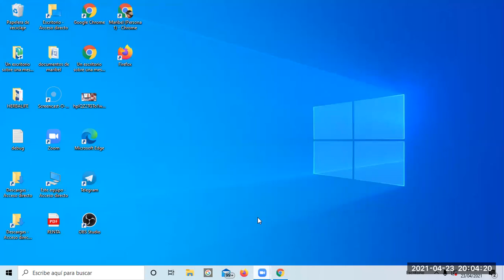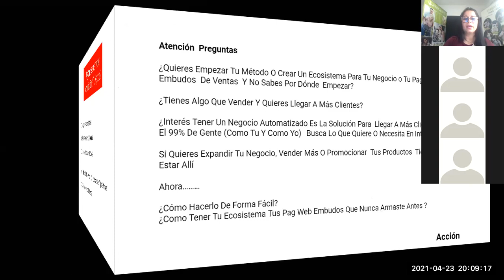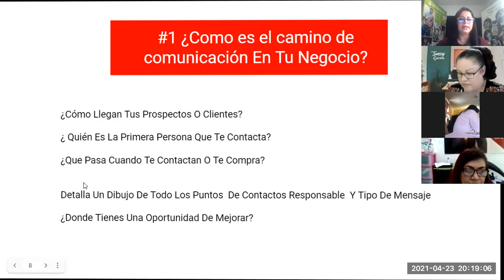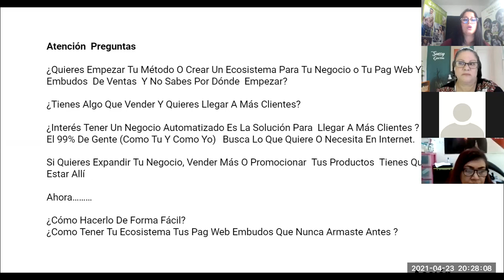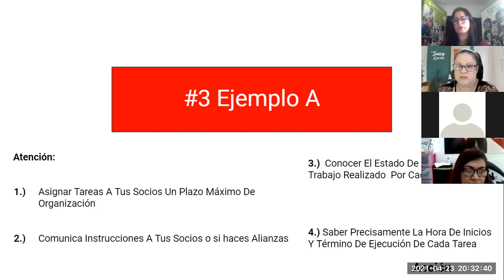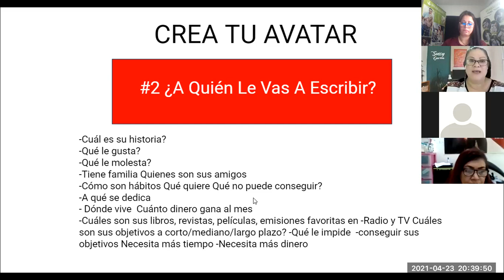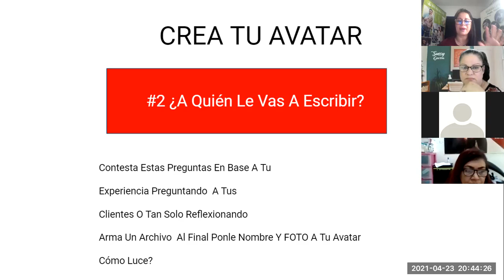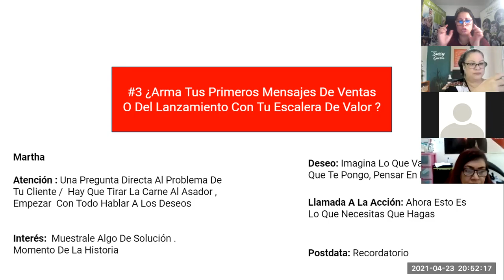🎈🎈Camino De La Comunicación Parte / 1 🎈🎈Afiliados